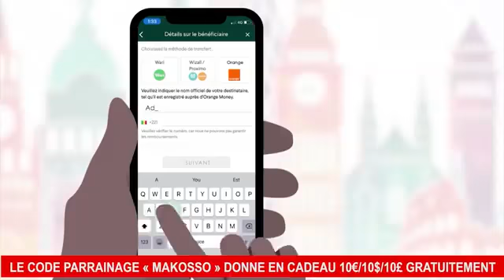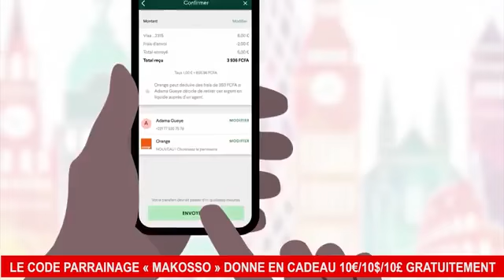Makosso Camille s'exprime sur l'affaire Jimmy danger